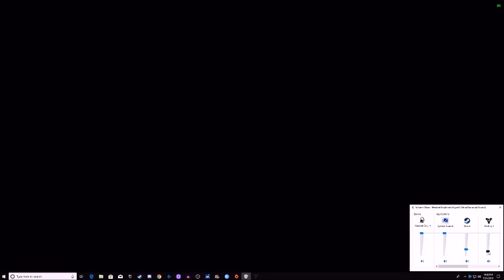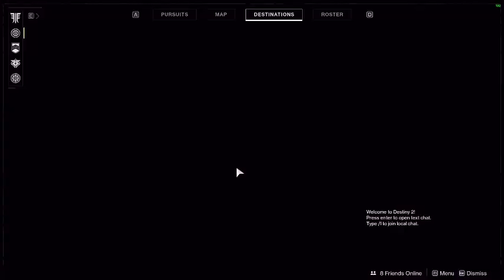destiny 2 ep14 maybe we should not do this